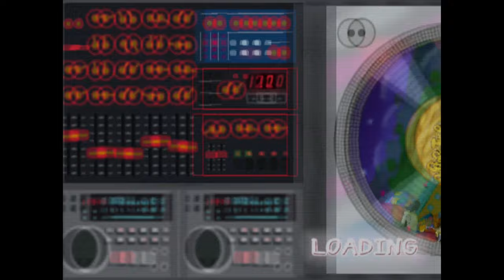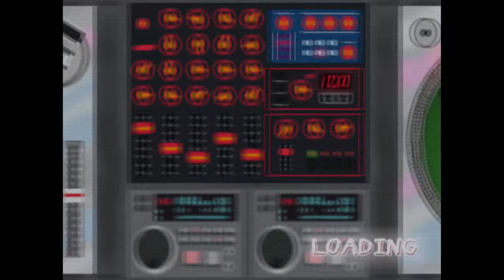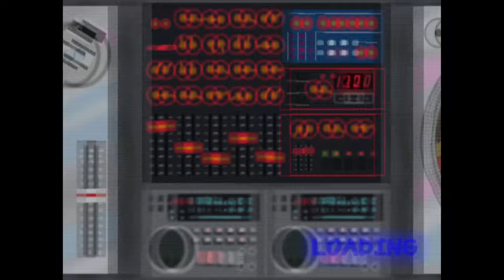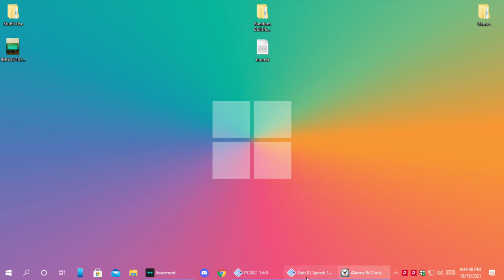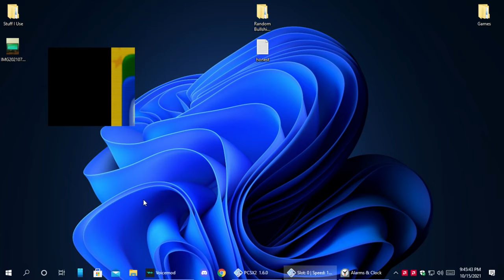PaullyBoi SPEEDRUNS PaRappa The Rapper 2!! [PREMIERE]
o mah gawd he really did that